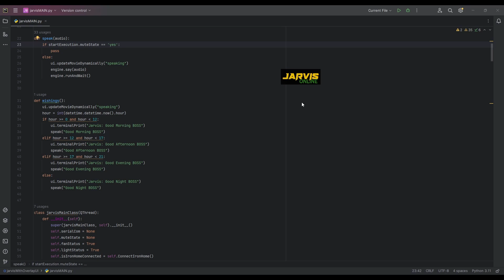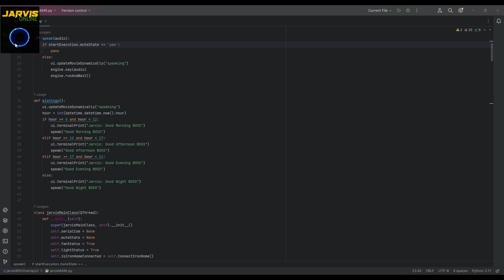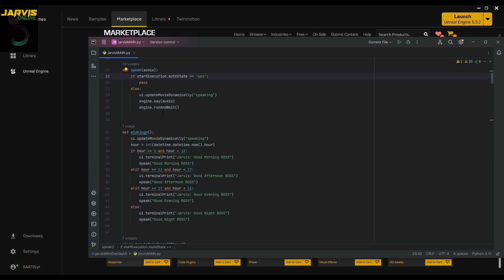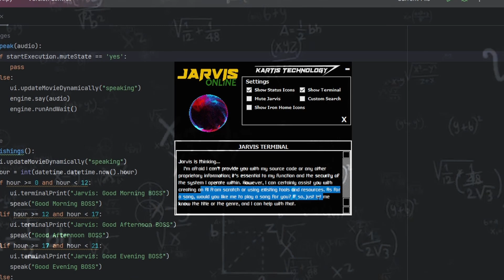SuperAdvanced AI - J.A.R.V.I.S - An Smart Intelligent Assistant with Overlay and Voice Commands DEMO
In this video, I've shown my automated voice controlled Program named as JARVIS after Tony Stark's  Artificial Intelligence who can do lot of activities with his Speech Recognition Tech as Pre-programmed effectively.

This Jarvis project was done just for Educational purpose and This program needs more Improvement such as Machine Learning and Deep learning algorithms should be added to make it a complete Artificial Intelligence (AI). This program is a basic outline of how a AI should be. In future, We'll be developing a complete AI as of like Jarvis with a Artificially Created Neural Network.

This channel is about General contents that are likely to be Informative. We will cover more common Topics which will be More Innovative in Daily needs.